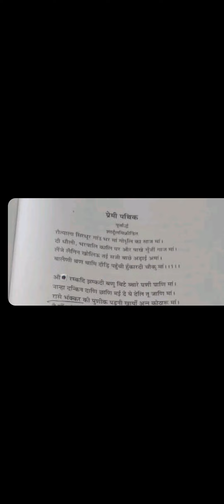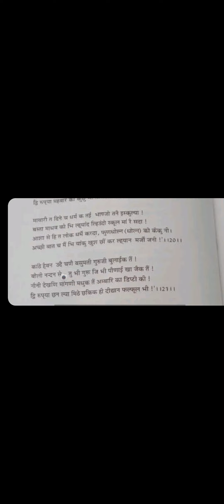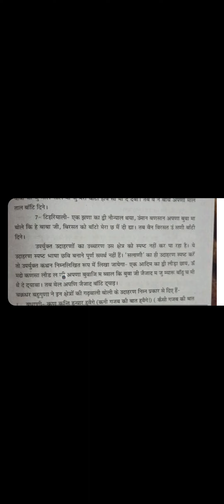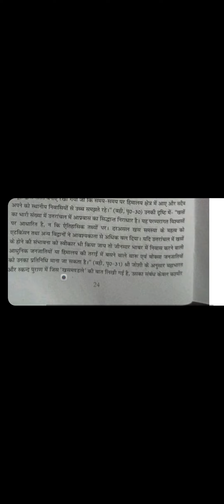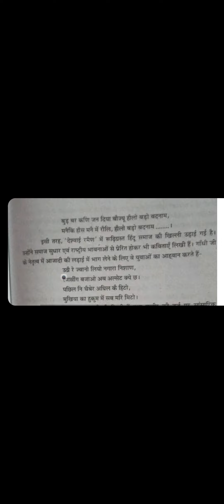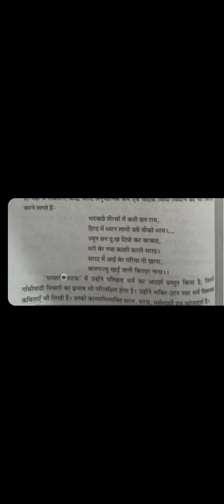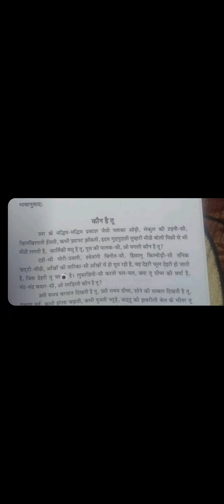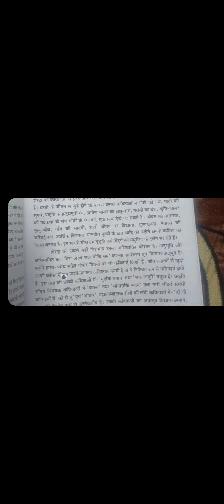गौरी दत्त पांडे (गोर्दा,)प्रेम पथिक, गड़वाली कुमाऊनी , सैदई, भुग्याल, महत्वपूर्ण टॉपिक BA 3rd SDSUV